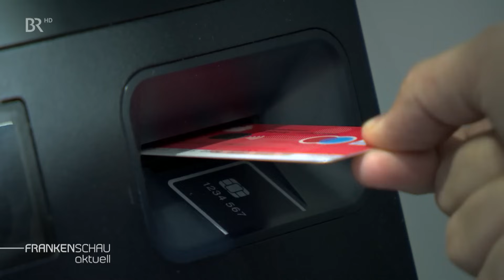Strenge Sicherheitsvorkehrungen: So produziert eine Chipkarten-Fabrik nahe Coburg | BR24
Ein Unternehmen aus Neustadt bei Coburg schickt jährlich Millionen Chipkarten an Kunden von Banken und Krankenkassen. Die Abläufe finden unter strengen Sicherheitsvorkehrungen statt. Auch in digitalen Zeiten hat die Chipkarte eine Zukunft.
Autor: Richard Padberg